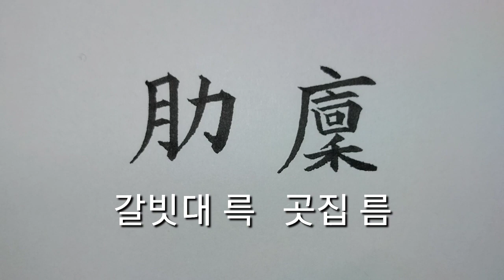(2급한자) 갈빗대륵171 곳집름172 [천자문 하늘천]